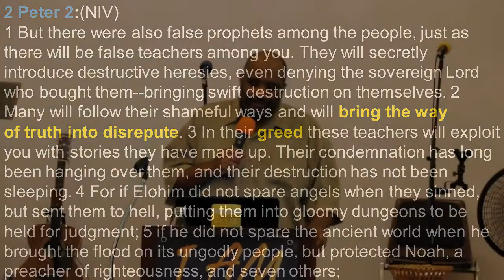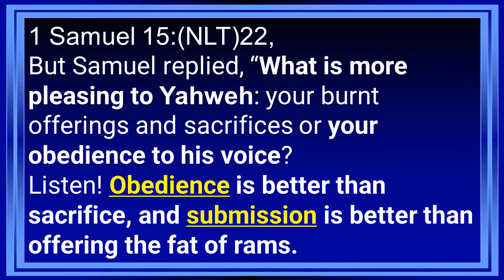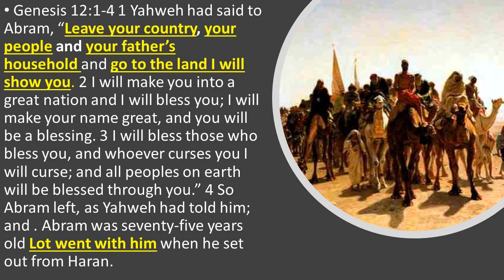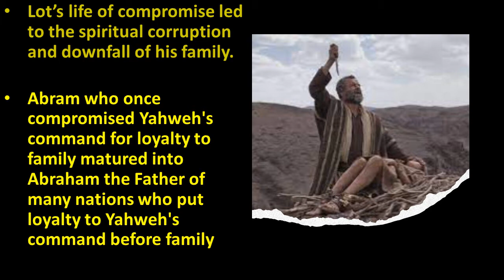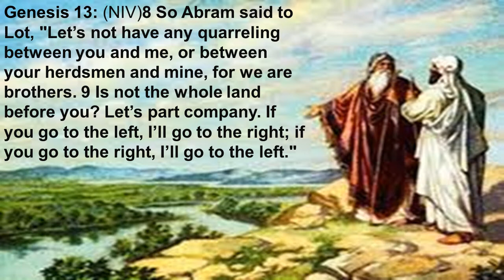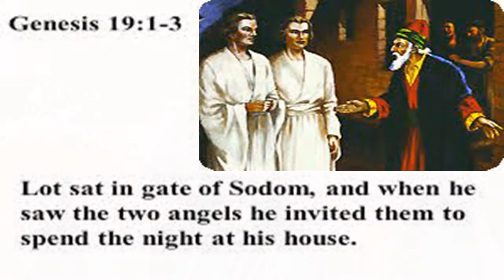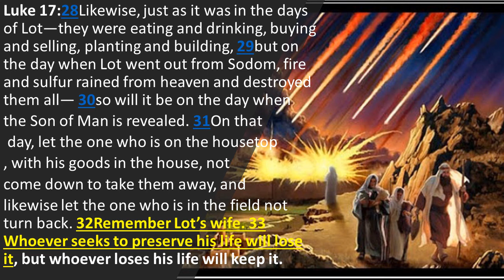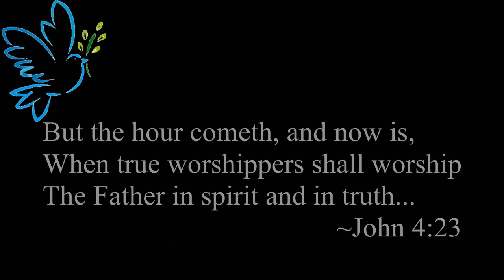A Lot Of Compromise